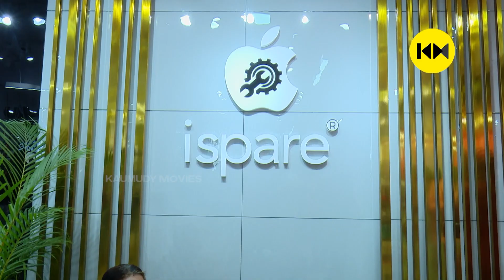ദിലീപിന്റെ മാസ്സ് എൻട്രിയും സാനിയയുടെ സ്റ്റൈലിഷ് ഡ്രസ്സും | Dileep | Saniya Iyappan